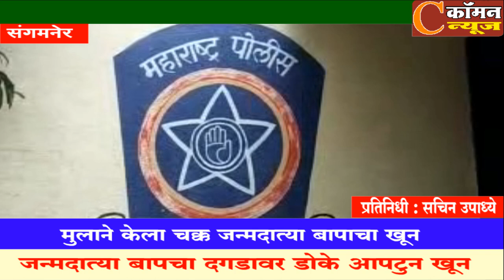संगमनेर - मुलाने केला चक्क जन्मदात्या बापाचा खून